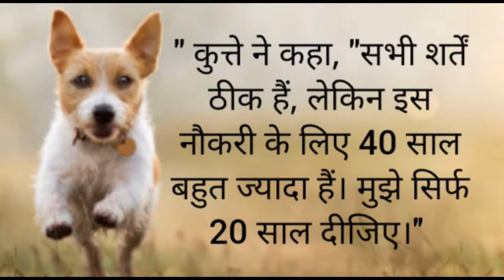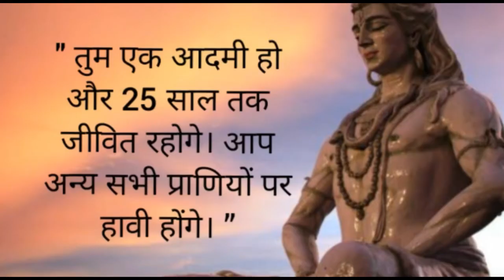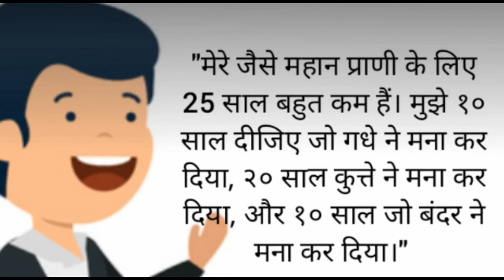संतुलन बनाये रखना किसे कहते है || जीवन को कैसे संतुलित करें || लाइफ में बैलेंसिंग एक्ट क्या होता है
भारत में निर्देशित कीमत क्या है?
संतुलन आय क्या है?
कीमत और मूल्य क्या है?
अधिपूर्ति क्या है?
संतुलन कीमत क्या होती है?
उच्चतम कीमत क्या है?
संतुलन कीमत क्या है पूर्ण प्रतियोगिता में यह कैसे निर्धारित होती है?
बाजार में संतुलन कीमत का निर्धारण कैसे किया जाता है?
संतुलन कितने प्रकार के होते है?
संतुलन कीमत का अर्थ क्या है?
संतुलन क्यों आवश्यक है?
संतुलन कीमत क्या है
संतुलन मूल्य किसे कहते हैं
संतुलन का क्या अर्थ है?
संतुलित विकास से क्या तात्पर्य है?
शक्ति संतुलन सिद्धांत से आप क्या समझते हैं?
अर्थशास्त्र में संतुलन का अर्थ क्या है?
शक्ति संतुलन की अवधारणा क्या है?
साम्य मूल्य से आप क्या समझते हैं?
संतुलन कीमत से क्या आशय है?
संतुलन किसे कहते हैं
संतुलन सिद्धांत किसका है?
भू संतुलन क्या है एयरी एवं प्राट के मतों की तुलना कीजिए?
निर्माता संतुलन क्या है?
संतुलन मूल्य से आप क्या समझते हैं?
पूर्ति से आप क्या समझते हैं?
संतुलन कीमत क्या है रेखा चित्र बनाएं?
शक्ति संतुलन किसे कहते हैं
सामान्य संतुलन क्या है
संतुलन सिद्धांत क्या है
बाजार संतुलन किसे कहते हैं
संतुलित आहार किसे कहते हैं